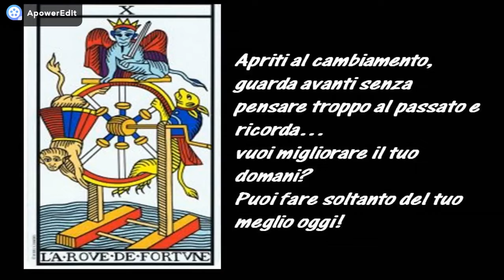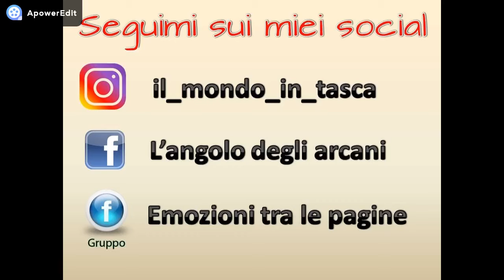I preferiti del mese di ottobre 2017